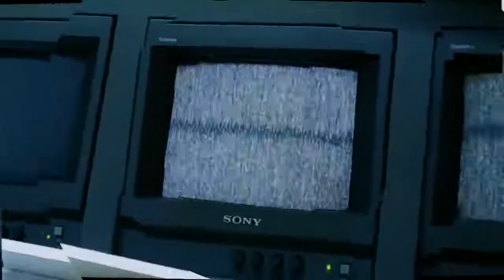moviemashup.The Conduit Firestarter